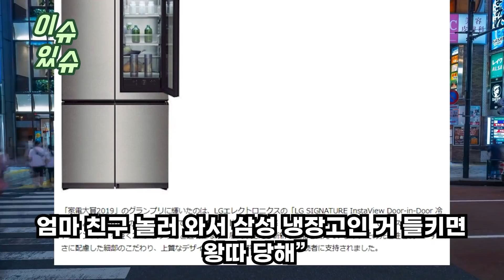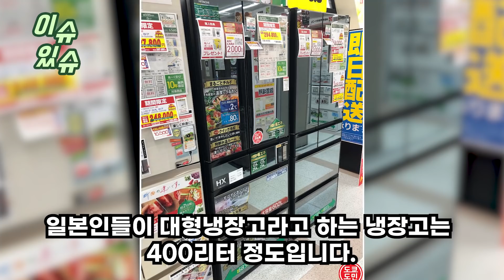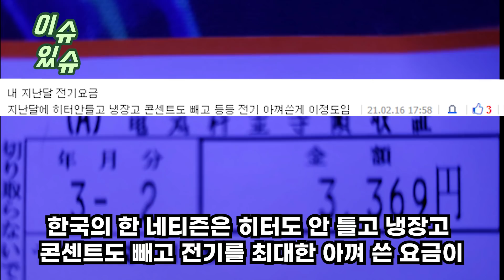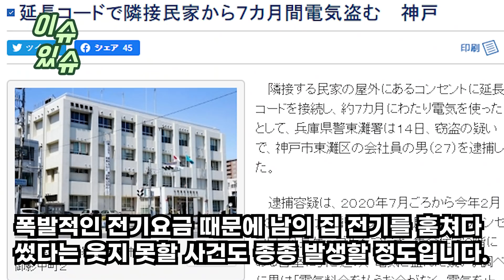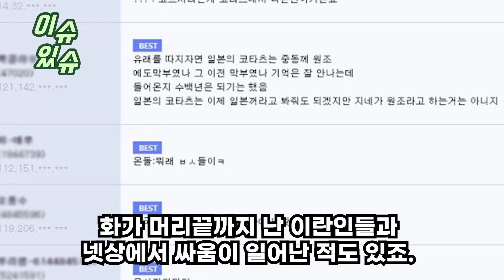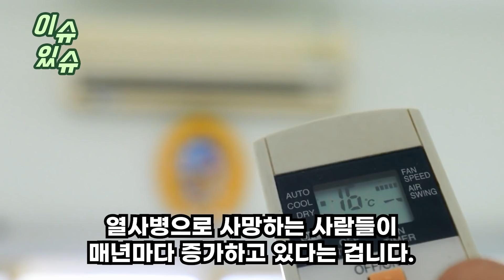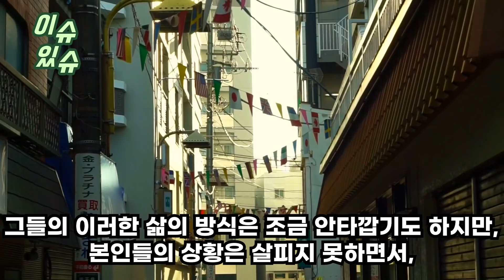“너 부자니? 이게 한국이라는게 믿기지 않는다”한국의 평범한 집을 처음 본 일본인이충격에 휩싸인 이유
“너 부자니? 이게 한국이라는게 믿기지 않는다”
한국의 평범한 집을 처음 본 일본인이
충격에 휩싸인 이유